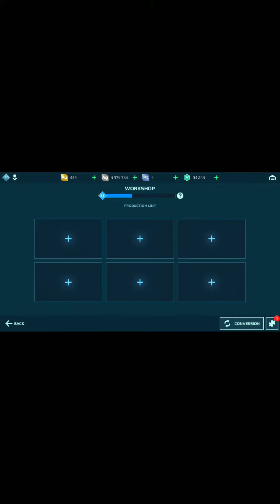Special Delivery Opening